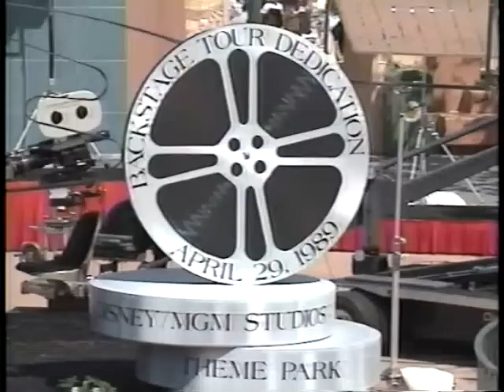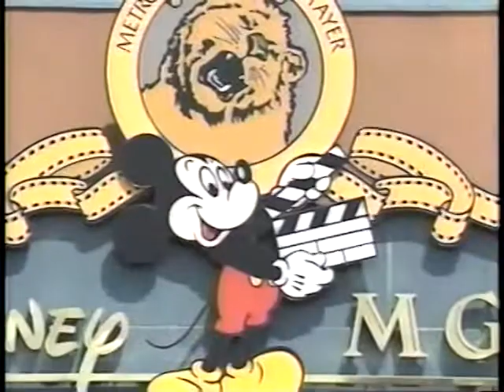WDW Opening of Disney MGM Studios April 29, 1989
Opening of Disney-MGM Studios
Backstage Tour Dedication